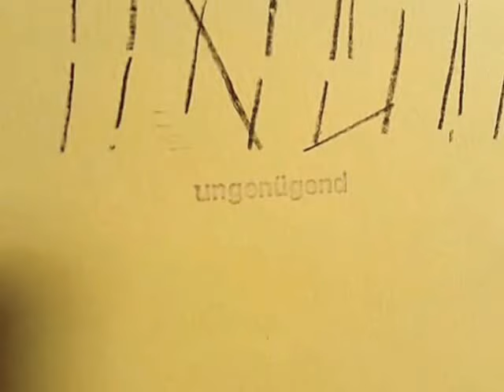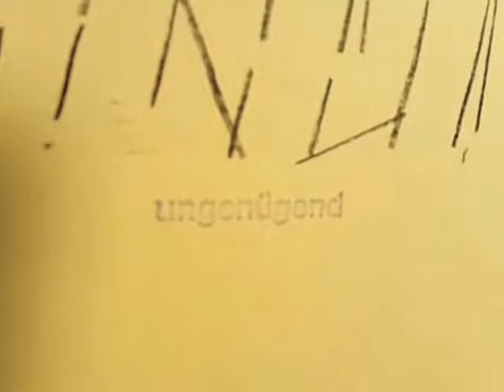Markus Zürcher (Schweiz, 1946 - 2013)